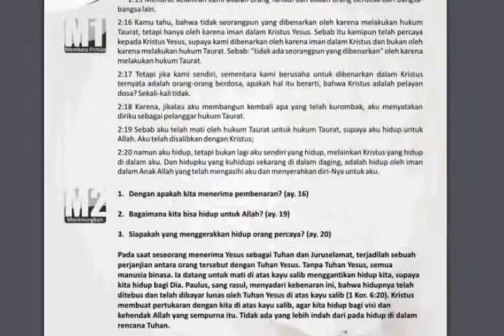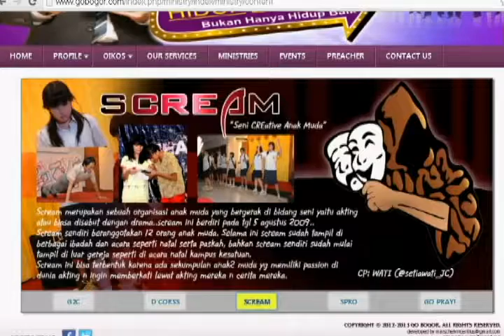Video pengumuman tentang website